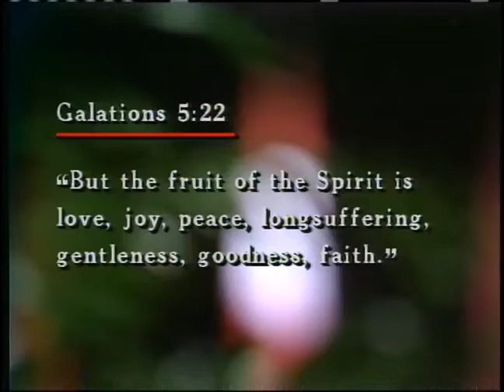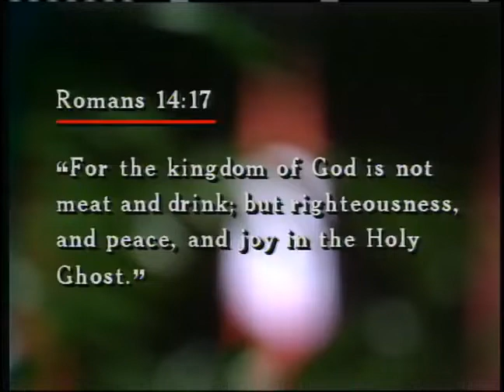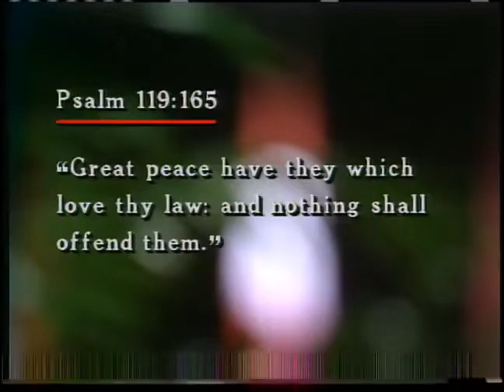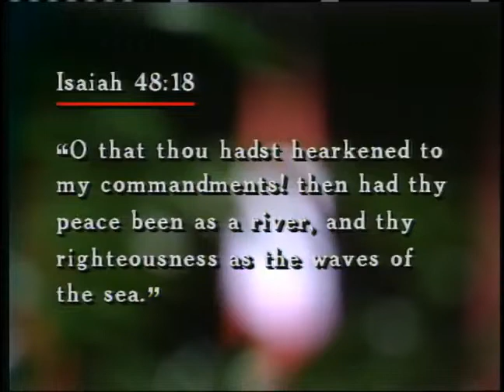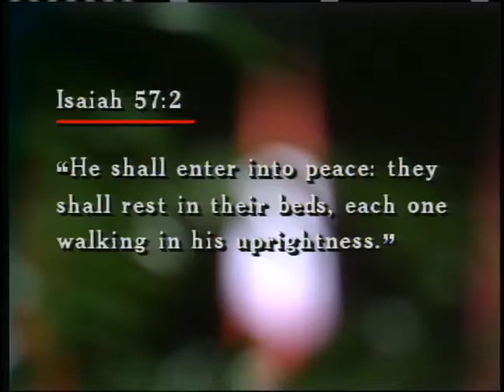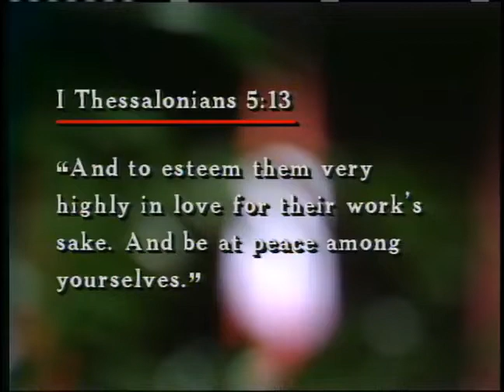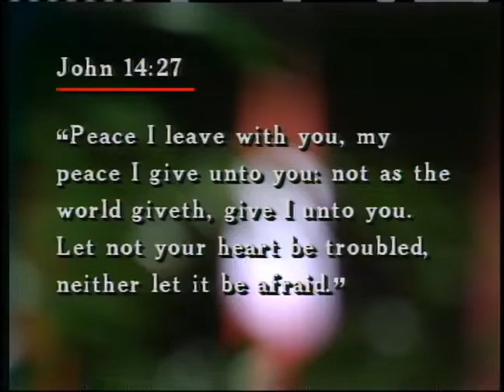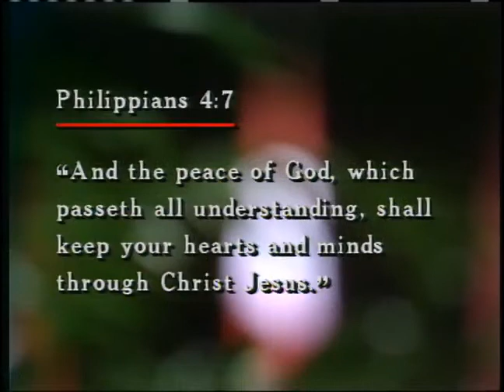Supernatural Fruit of the Holy Spirit 7 The Fruit of Peace ~ Dr Lester Sumrall